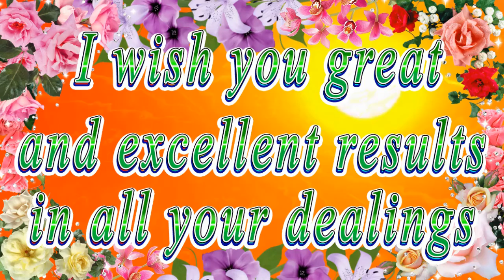Happy birthday dear Belle